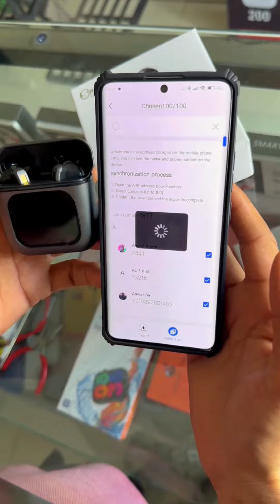Snexian k1 Bluetooth earbuds |airpod pro|apple AirPods